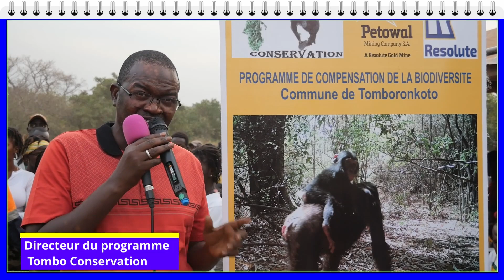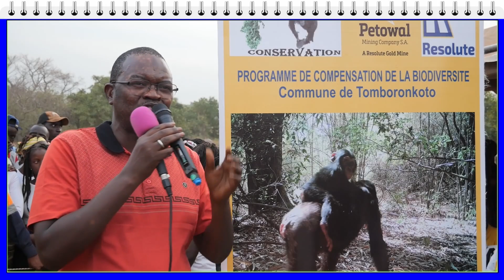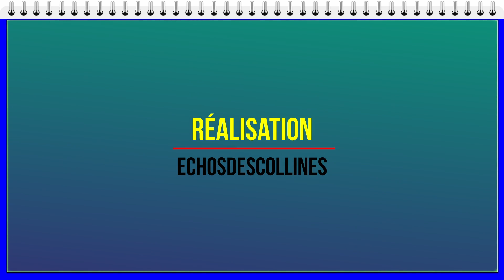L'ASC Ngari remporte la finale de la zone 2 de Tomboronkoto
Ce dimanche 10 Décembre 2023, la zone 2 de Tomboronkoto a joué sa finale du championnat des navétanes. L’ASC Ngari a affronté celle de Baraboye.